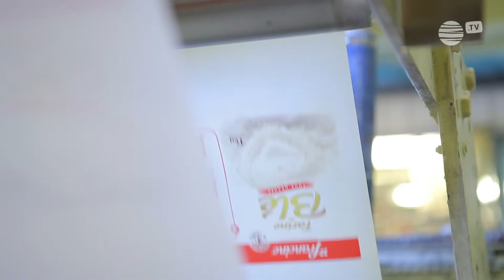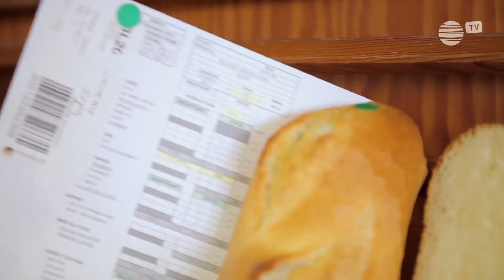VIVESCIA - TEASER GRANDS MOULINS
Clip de présentation pour annoncer la visite des Grands Moulins de Reims.